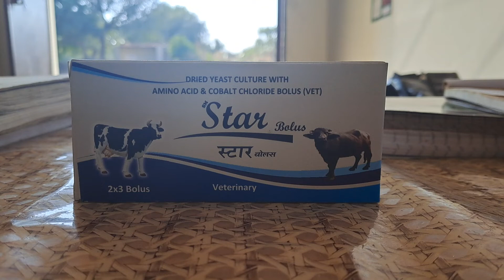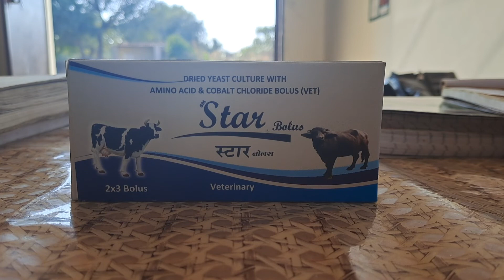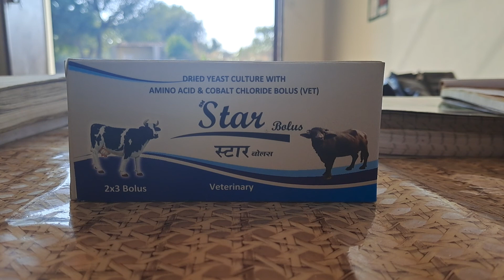SM Star Bolus